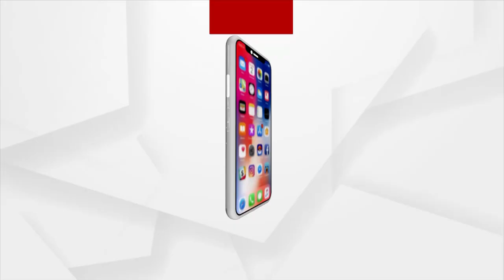କେନ୍ଦ୍ର ଶିକ୍ଷାମନ୍ତ୍ରୀ ଦେଲେ ପିଲାଙ୍କୁ ଶିକ୍ଷା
ଆଜି କେନ୍ଦ୍ର ଶିକ୍ଷାମନ୍ତ୍ରୀ ଉତ୍କଳମଣି ପଣ୍ଡିତ ଗୋପବନ୍ଧୁ ଦାସଙ୍କ ଦ୍ୱାରା ପ୍ରତିଷ୍ଠିତ ସତ୍ୟବାଦୀ ବକୁଳବନ ବିଦ୍ୟାଳୟକୁ ଗସ୍ତ କରିଥିଲେ । ସତ୍ୟବାଦୀ ଉଚ୍ଚବିଦ୍ୟାଳୟରେ ଛାତ୍ରଛାତ୍ରୀଙ୍କୁ ବିଭିନ୍ନ ପ୍ରଶ୍ନ ପଚାରିଲେ କେନ୍ଦ୍ର ଶିକ୍ଷାମନ୍ତ୍ରୀ ଧର୍ମେନ୍ଦ୍ର ପ୍ରଧାନ । ମନ୍ତ୍ରୀଙ୍କ ପ୍ରଶ୍ନର ଉତର ଦେଇ ଖୁସିହୋଇଥିଲେ ପିଲାମାନେ ।